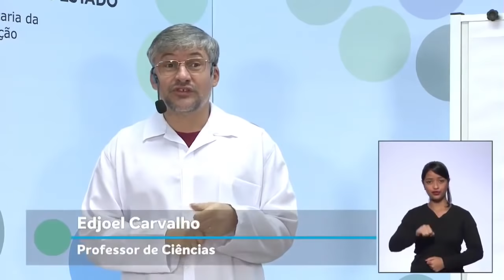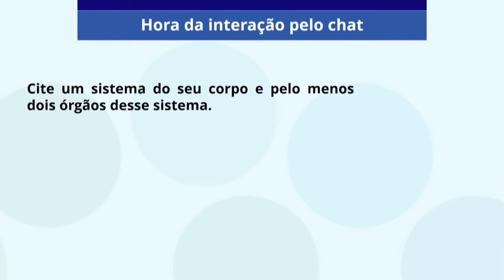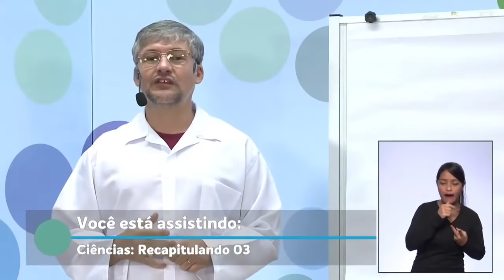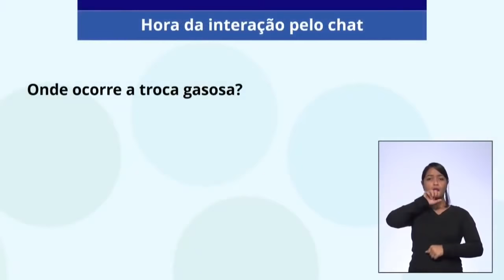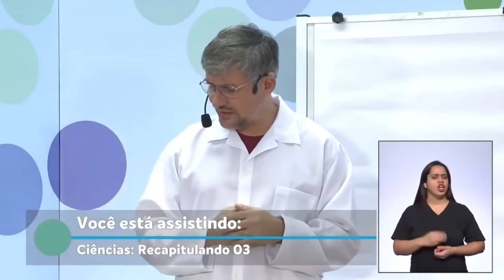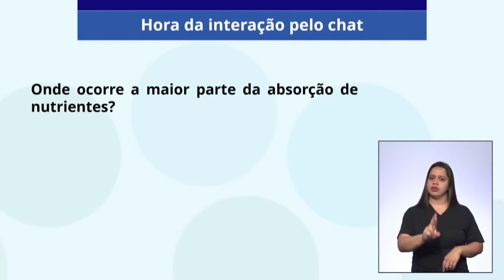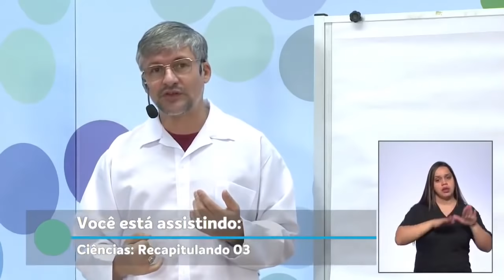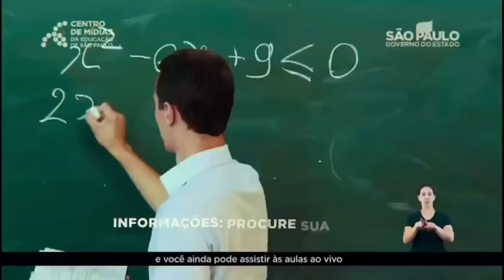24/07 - 6º ano EF - Ciências - Recapitulando: III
Edjoel Carvalho Veiga - Professor de Ciências
Carlos Magno Sampaio - Moderador do CMSP